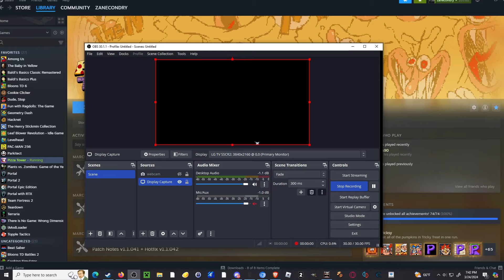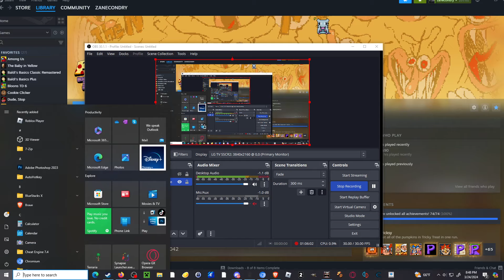Pizza tower noise true ending speedrun 1:57:52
In this speedrun, I play as the noise for the 2nd time and get the true ending, Causing me to search after beating WAR If I got all of the treasure, I don't know why I did that...